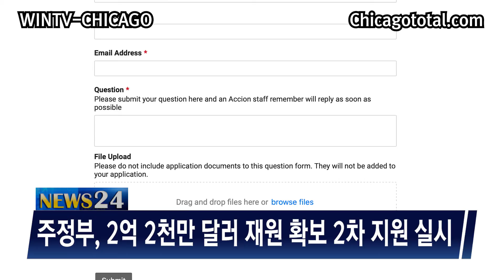IL, 소규모 비즈니스 지원[WINTV-CHICAGO]- 22일 중부 8시 최후토론-트럼프, "바이든 부자 수사하라'- 프란치스코 교황, 동성애 지지-타코벨, 도루성공 28일 타코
WINTV_CHICAGO 뉴스업데이트 2020년 10월 21일

트럼프 대통령, ‘법무장관은 바이든 부자 의혹 수사하라’

22일 목요일 트럼프 바이든 최후 격돌

타코벨, 28일 전국민 ‘무료타코’ 월드시리즈 1차전에서 첫 도루성공해

IL, 소규모 비즈니스 ‘BIG’ 지원금 신청 가능

프란치스코 교황, 처음으로 동성 시민노조 지지 표명